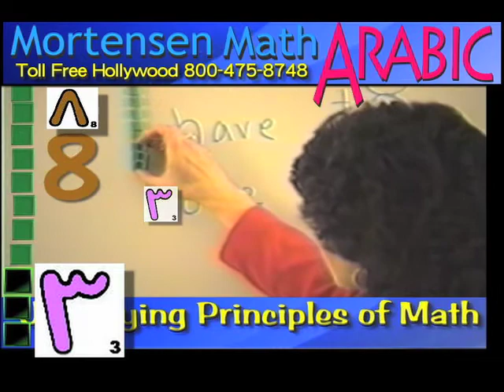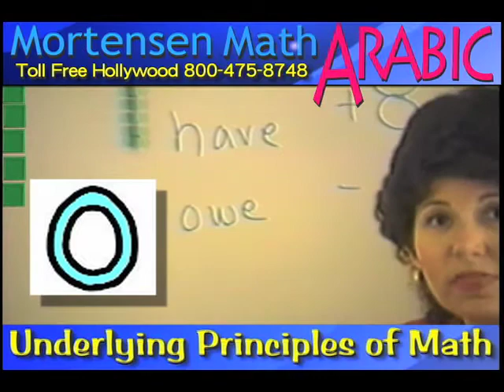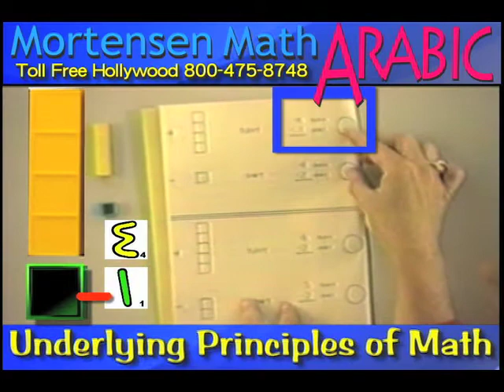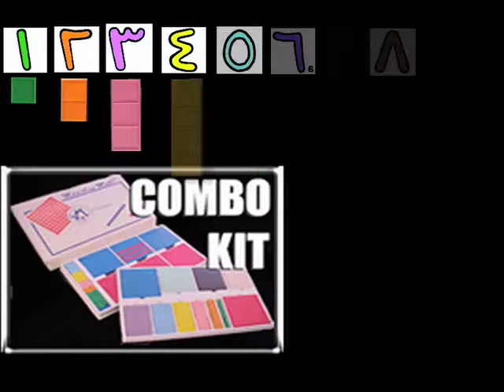Arabic Math, Kids Subtraction, #3, Mortensen Math, Montessori K-12 Home-schooling Teachers video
Arabic Math, Kids Subtraction, #3, Learning, teaching, Factoring manipulative Blocks, with Smiley Face Books using Japanese Numerals, Mortensen Math Japan, Algebra, Factoring Expressions, with Jerry Mortensen, Mortensen Math manipulative blocks, Kids Montessori K-12 Homeschooling Pre-school Charter Schools Kindergarten mathematics tutorial video.\